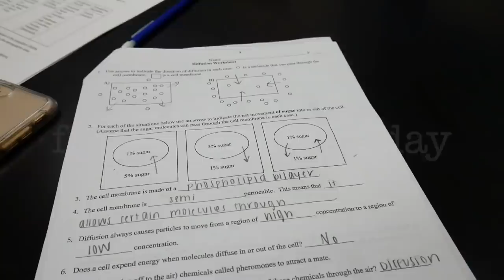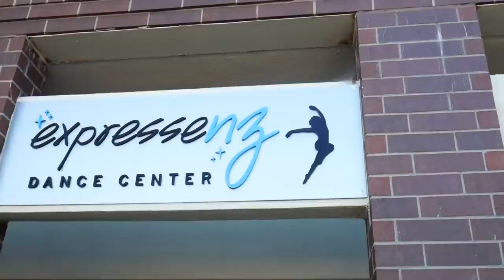EXPRESSENZ VLOG A day in the life with NZ dance company dancer Adare Haas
Check out what a day in the life for Expressenz dancer Adare Haas is like!! Follow her along through school and dance in this VLOG.

ABOUT EXPRESSENZ:

Expressenz is a dance studio located in Indianapolis, Indiana.  We have been seen on World of Dance season 2 and Americas Got Talent season 14.  Also known as the NZ Dance Company, we consist of over 100 dancers who train, laugh, and grow together.  Our youtube channel is a place to get to know us as not only dancers, but as people.